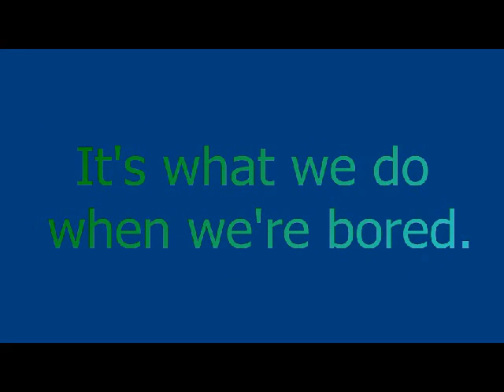Planking!!!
Haha we thought it would be funny... and stupid to follow the trend hahahahaha.